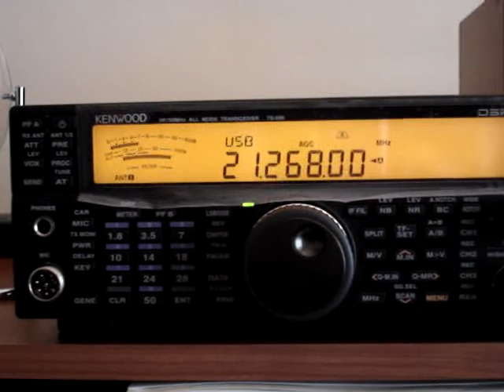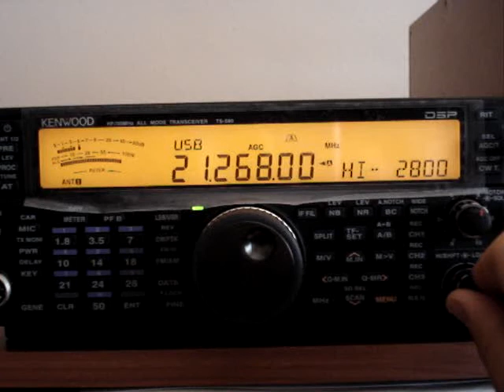TS 590 test filter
Potete notare nel filmato il punto di soglia d'intervento del roofing filter a 2,7 khz-passaggio da 6Khz a 2,7Khz.
attenzione ...filtri non sono selezionabili...